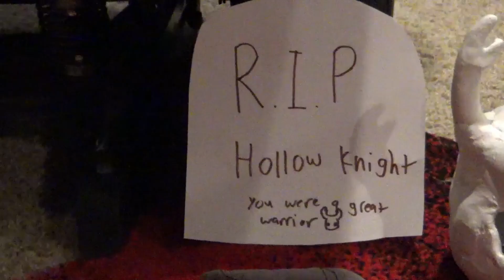mega mans adventure part 9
hey guys, strem tomorrow